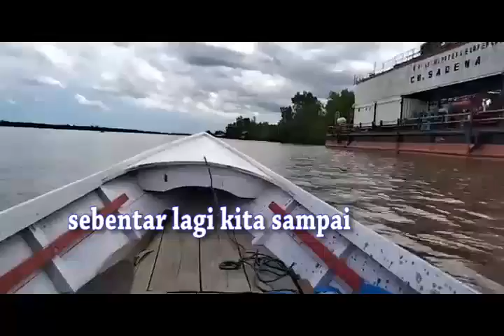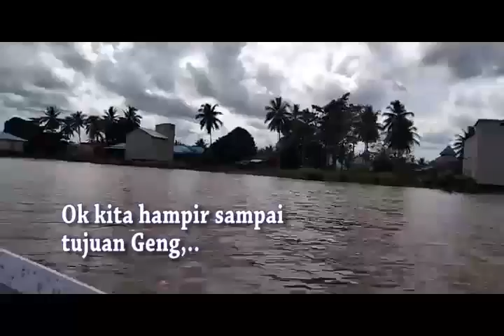Pulang dari mancing udang galah disungai Mahakam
Teryata pemandangan sepanjang sungai muara kembang atau sungai mahakam indah geng, bisa untuk terapi jiwa yang letih faktor lelah kerja,dari pada liburan ke mall atau tempat yang jauh, mancing udang saja, selain indah pemandangan sungainya, nikmat juga tarikan udang galahnya,.
bisa dengan OVO atau gopay  dan Dana atau jenis transaksi lain ya
salam